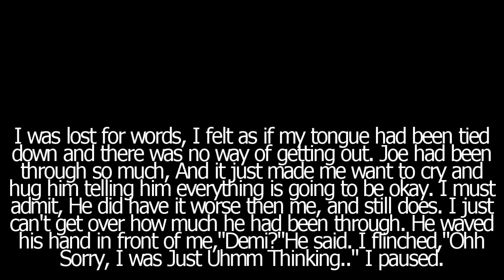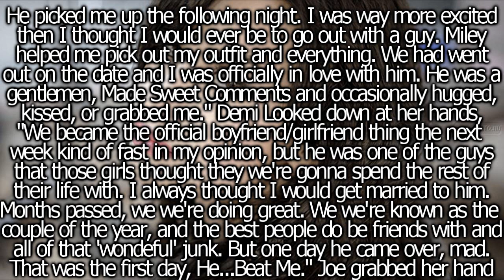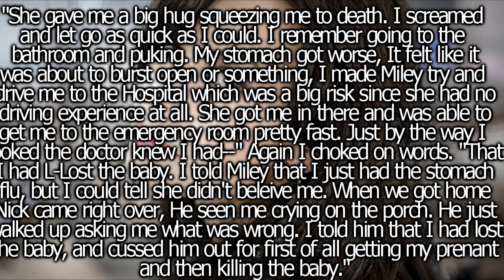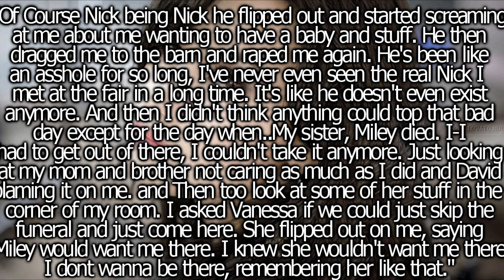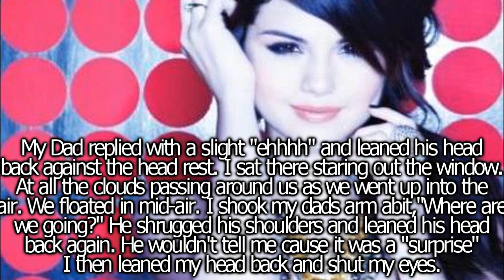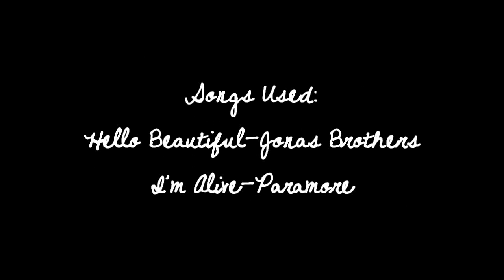Fall For You [Episode 10]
Its a MINI episode. I havn't had time to write all that much :/

questions;;
1. Do you think That Demi has had a worse or less worse life then Joe?
2. What do you think Joe's "explanation" will be?
3. Did you Know Nick could be so nice? (LMFAO ;])

Anywayssss, love you guys :)
Comments? ;D

TYPO;;
The Second Song was All Around Me By Flyleaf. Sorry I was going so fast I didn't pay attention to crap. HAha ^_^